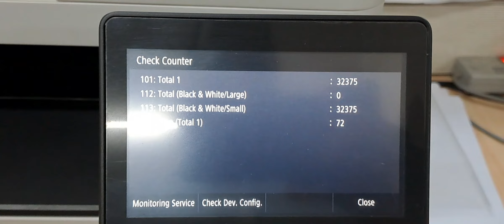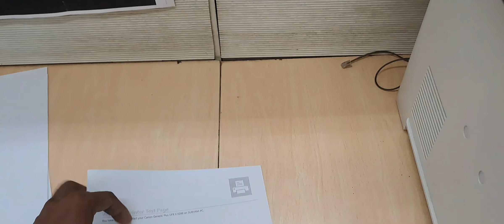Canon 1643i Tonner Installation | How Installed Canon 1643i Tonner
Canon 1643i Printer Tonner Installation
How Installed Canon 1643i Tonner

canon 1643i printer
canon 1643i
canon 1643i scan
canon 1643if
canon 1643i ii
canon 1643i toner
canon 1643i scanner
canon 1643i printer
canon 1643i printer toner replacement
Toner Installed in Canon iR-1643i

canon 1643i
technical ram jiHow To Replace The Toner Cartridge In Canon ImageRUNNER 1643iCanon iR-1643i reviewCanon iR-1643i Tonner reviewimageRUNNNER 1643iHow to Change The Tonner 1643i1643i tonner change1643i tonner intallation